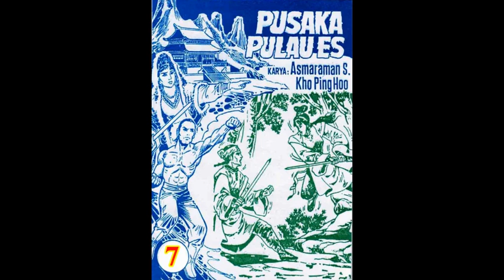Seri PUSAKA PULAU ES JILID 07